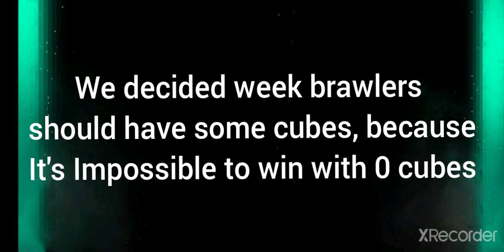Mortis vs17 Cube Dyna? Shelly vs 17 Cube Mortis? Mingames W/@ Sandrex